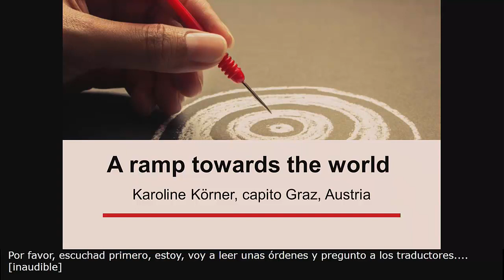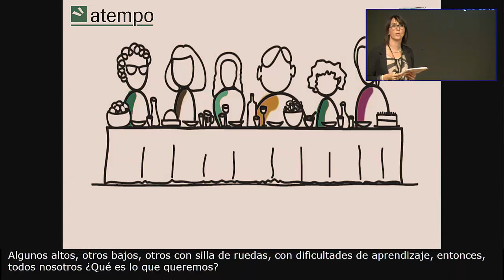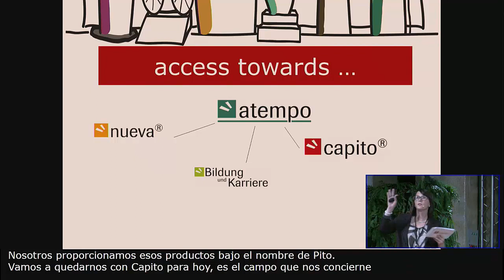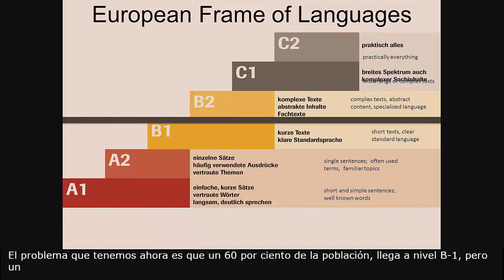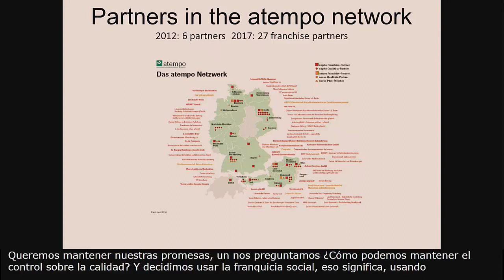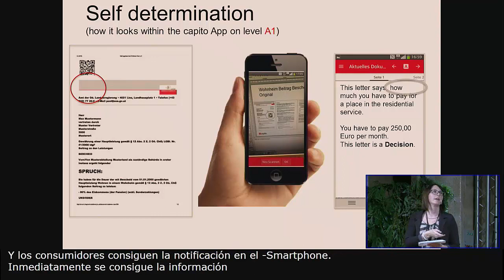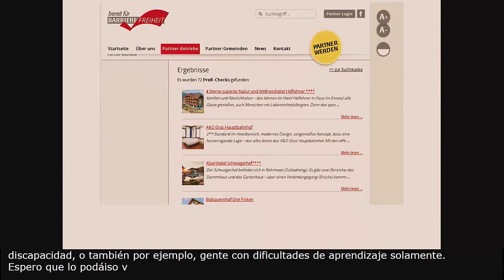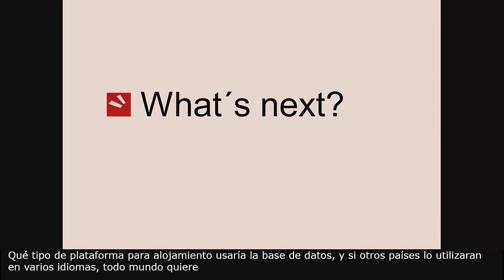Ponencia de Karoline Korner - Congreso Estatal de Accesibilidad Cognitiva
Ponencia de Karoline Korner en el Congreso Estatal de Accesibilidad Cognitiva, organizado por Plena inclusión y Plena inclusión Extremadura en Cáceres, los días 19 y 20 de octubre de 2017.